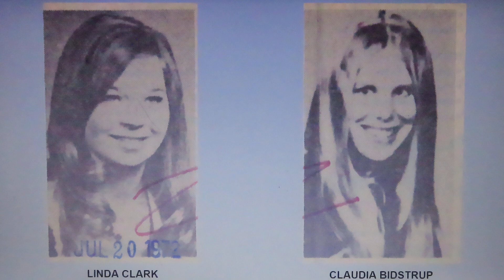Murder in Michigan - Ranes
This is the story of serial killing brothers Larry and Danny Ranes.